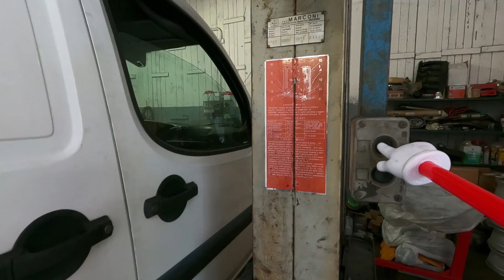Nuovo mezzo in casa Concret3 , DIESEL POWER | Sfida contro il Caddy di Bob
In questo video vi presento il mio ultimo acquisto. Al momento sto rivedendo leggermente il mio parco auto, e dopo aver venduto una e46 coupe penso di vendere anche l'altra e36 coupe, nel caso foste interessati scrivetemi per Email.